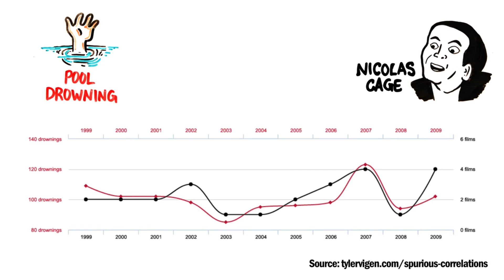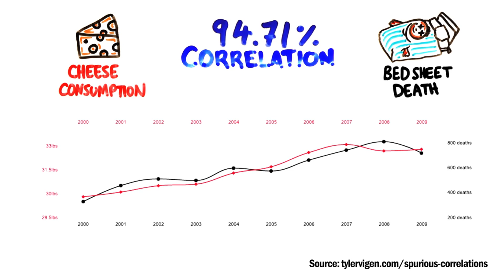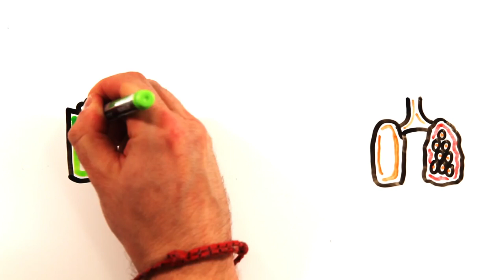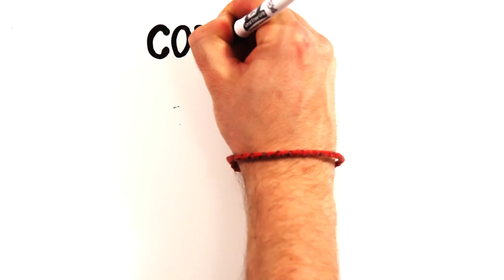Корреляция ≠ каузация [AsapSCIENCE]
Ссылка на оригинальное видео:
Яндекс
WebMoney:
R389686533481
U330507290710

Источники:
Sex Makes You Rich? Why We Keep Saying “Correlation Is Not Causation” Even Though It’s Annoying
Commentary: The hormone replacement–coronary heart disease conundrum: is this the death of observational epidemiology
Illusions of causality: how they bias our everyday thinking and how they could be reduced
I Fooled Millions Into Thinking Chocolate Helps Weight Loss. Here's How.
Who's Afraid of Peer Review?